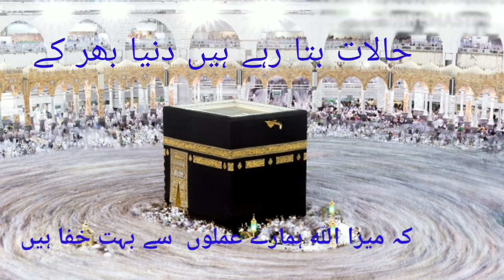Mera jism meri marzi